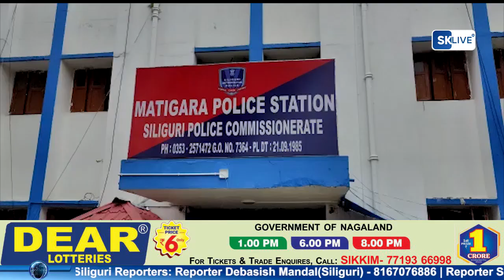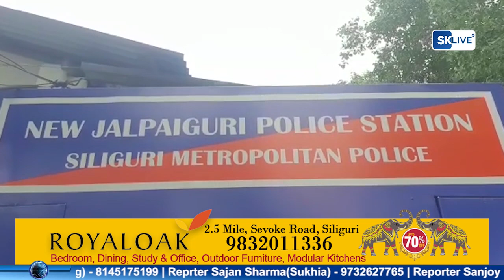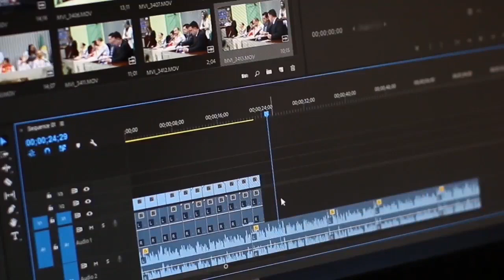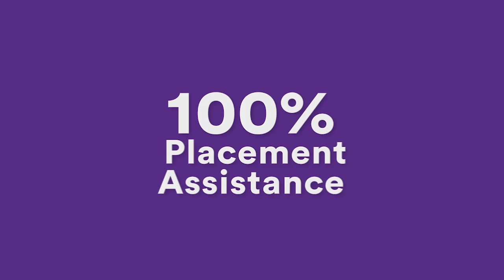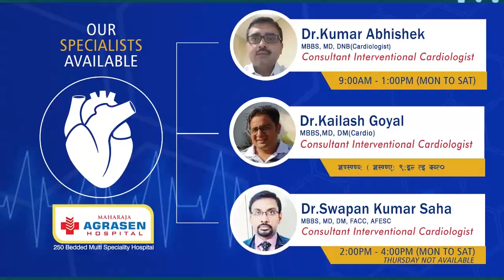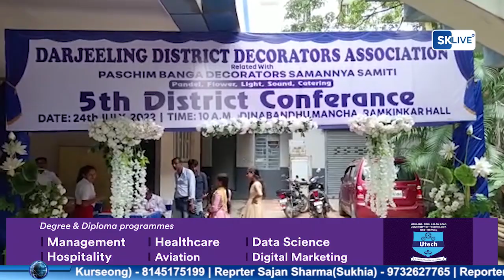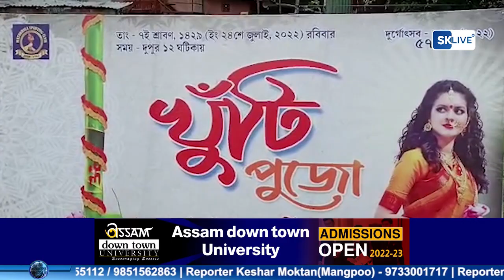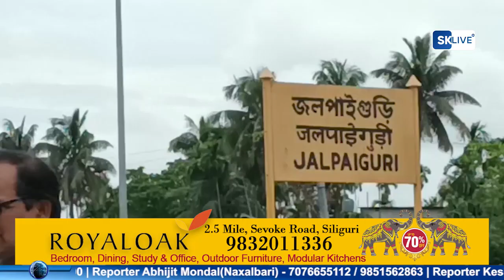Hindi News | Evening | 24th July 2022 | North Bengal & Sikkim News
Hindi News | Evening | 24th July 2022

राज्य में हुए शिक्षक भर्ती भ्रष्टाचार मामले में सिलीगुड़ी के सड़कों पर एबीवीपी कार्यकर्ताओं ने जमकर किया प्रदर्शन,पुलिस से हुई झड़प ।

सिलीगुड़ी में रहे एक बहुचर्चित शॉपिंग मॉल में रहे स्पा की आड में चल रहा था देहव्यापार का काला कारोबार,7 लोग गिरफ्तार ,4 महिला और 3 पुरुष शामिल ।